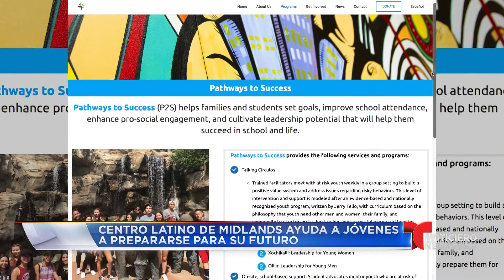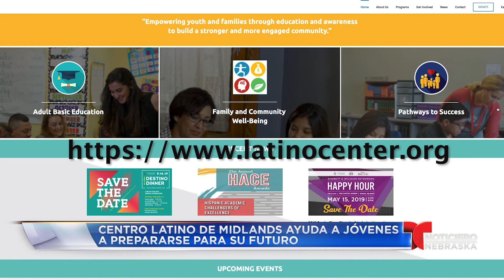Centro Latino de Midlands ayuda a jóvenes a prepararse para su futuro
La alcaldesa Jean Stothert anunció que se encontraba satisfecha en anunciar que la Ciudad de Omaha realizaría una nueva inversión de veinticinco mil dólares para un programa de pasantía para jóvenes latinos de las edades de 16 a 19 años.

Se trata de un programa piloto que fue lanzado el año pasado por el Centro Latino de Midlands.Dicho programa le facilitará a 30 estudiantes latinos que ya están registrados en la organización, el “camino hacia el éxito” a través de empleos, capacitación y tutoría en empresas y organizaciones activas en la Cámara de Comercio Hispana de Nebraska.

Silvia Vélez /Directora de operaciones del Centro Latino de Midlands:

Este programa comenzará este junio gracias al apoyo que recibió el Centro Latino de Midlands de Sherrwood Fundación, la ciudad y otras organization más.

Ellos también tendrán otro programa que ayudará a los jóvenes que estén interesados en los medios, como Radio Lobo y Telemundo Nebraska.

Este programa con opciones de pasantías les ayudará a los jóvenes de nuestra comunidad a motivarse para obtener un mejor trabajo en el futuro, y a la vez, a continuar con sus estudios para prepararse en su desarrollo profesional.

Para más información sobre este programa u otros servicios para la comunidad visite

Para Telemundo Nebraska, Alby Delgado.